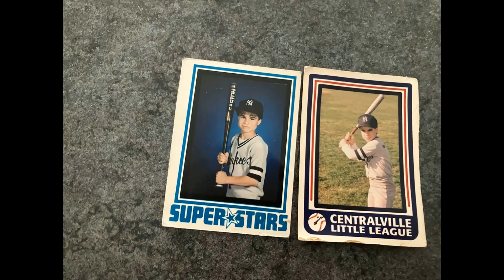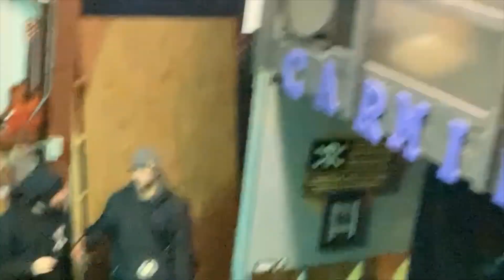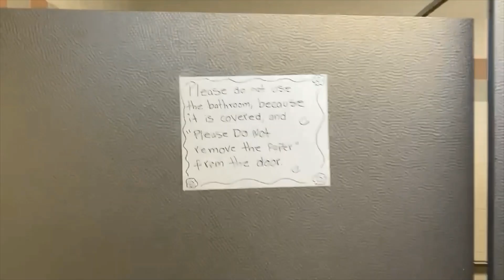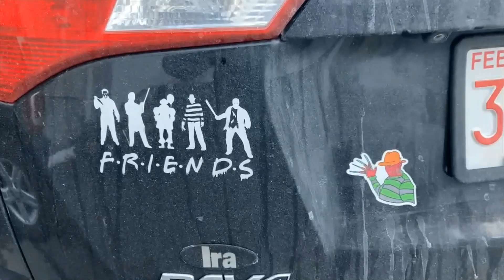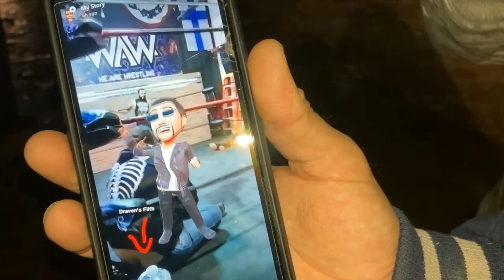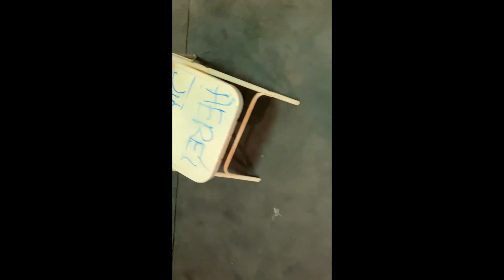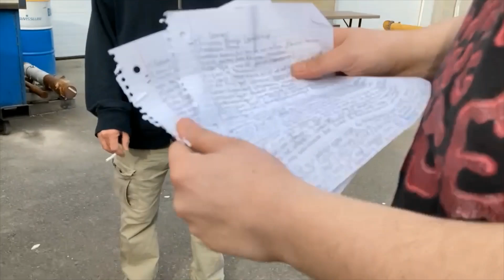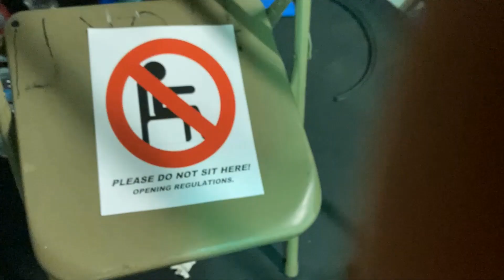wAw 2022 Part 01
wAw 2022 The Year in Review Part 1: This starts with some comedy then spans from the Anniversary Show of 2021 into 2022. Interviews and discussions on the drives to and from the wAw shows in Gloucester. Cold winters, reminiscing on the past, behind the scenes footage, clips of matches, in ring promos, the Formation of Murderer's Row, shots from Lord of the Ring, training, crash pads, street fights, the build up to Legacy and the night of, the news that we had to move from the building, creating the amazing Jungle Juice, a lot of candid thoughts, memories of Gloucester, and culminating with Paul Clement winning the wAw Championship.